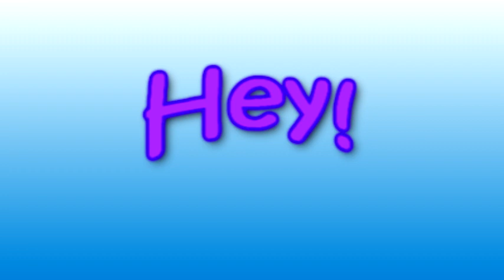Old Digital Album Reupload!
Back then, I made a digital album, and I basically made it for people who supported my channel, I think. Until now, it was left in the dust. Enjoy!

0:00 - Introduction

0:39 - SR Probability

1:35 - WELCOME

1:56 - WELCOME2

2:24 - The Bed Song (Karaoke)

3:25 - The Bed Song

4:25 - The Camera Song (Karaoke)

5:48 - The Camera Song

7:11 - The Safety Song (Karaoke)

8:45 - The Safety Song

10:19 - WHERE

Fun fact : WHERE was a series that involved a puppet by the name of Froggy. It was an attempt to add another foam puppet-like character, but ended up failing because the foam puppet character was very messy.